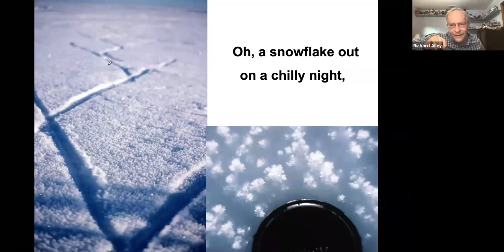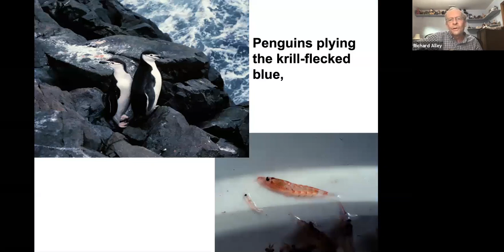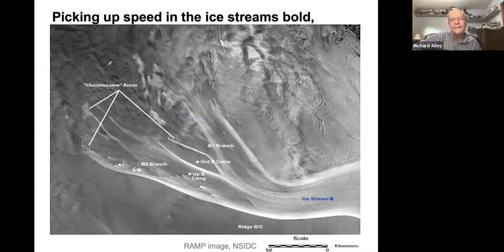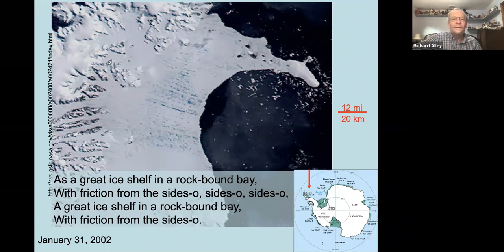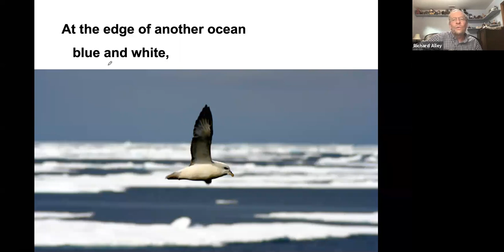A snowflake out on a chilly night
Original composition by Richard Alley, first performed publicly at the IGS Webinar series on 21 October 2020